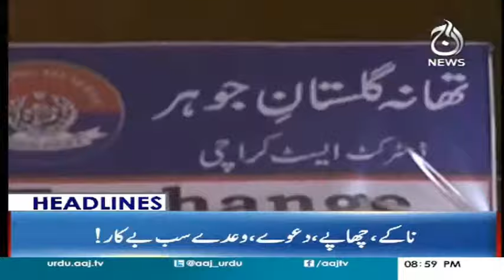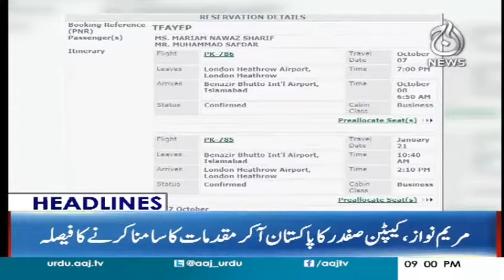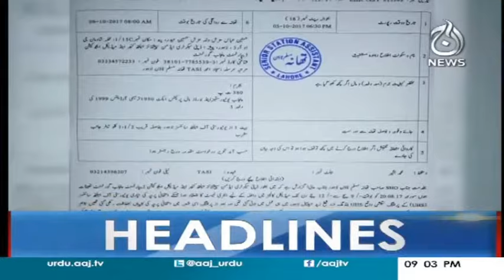Parcha Out Karnay Wala Giriftar - Aaj News - Headline - 9 PM - 7 October 2017